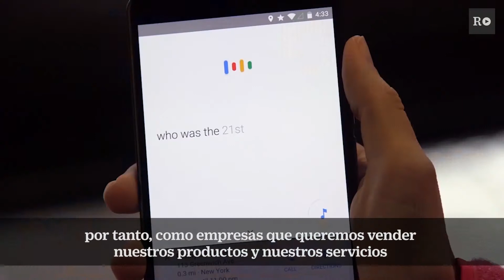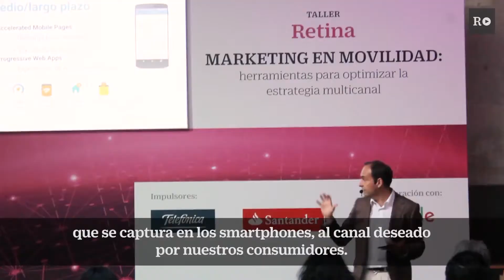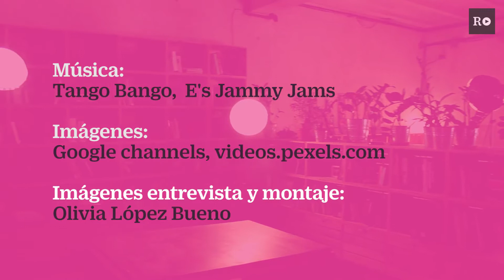Taller marketing de movilidad. Javier F. Saavedra. Director Industrias Banca y Seguros, Líder ini...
Apasionado por internet y por el marketing digital, Javier ha
desarrollado su carrera profesional en diferentes empresas del sector
Telecom (Telefonica, Siemens y Motorola) desempeñando diferentes roles
(Estrategia, Marketing y Partnerships). En su última fase en Telefonica
fue el Gerente de Ventas Digitales en Movistar donde implementó el
modelo de Lead Generation. Javier lleva trabajando en el negocio del
Mobile Internet desde 2000 cuando estuvo en la start-up MyAlert.com.
Javier es Ingeniero de Telecomunicaciones por la UPM y PDD por IESE.
Javier ha sido el Head de la industria Telecom en Google España durante 4
 años. En la actualidad es Head de las industrias de Banca y Seguros y
líder de la iniciativa Mobile en Google.